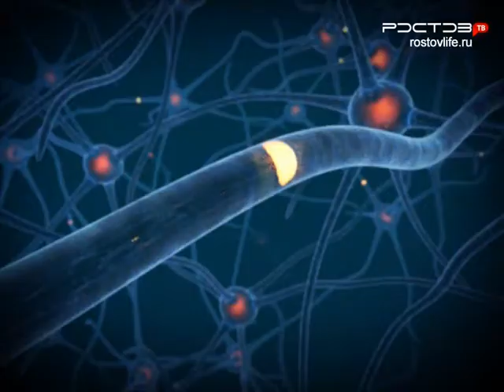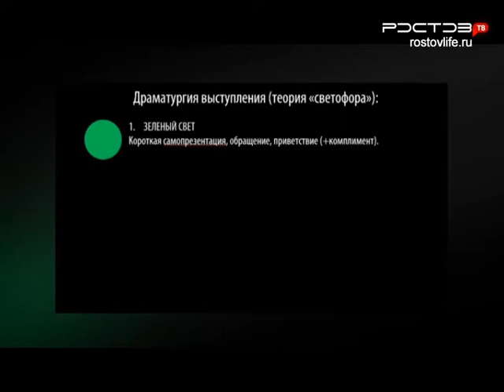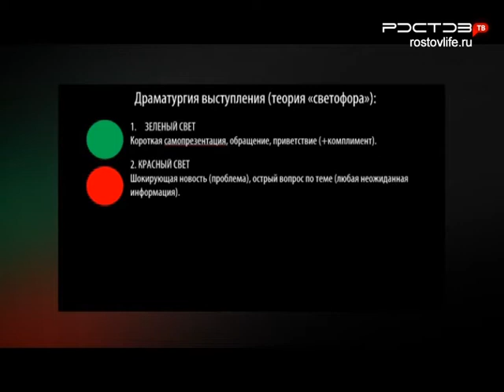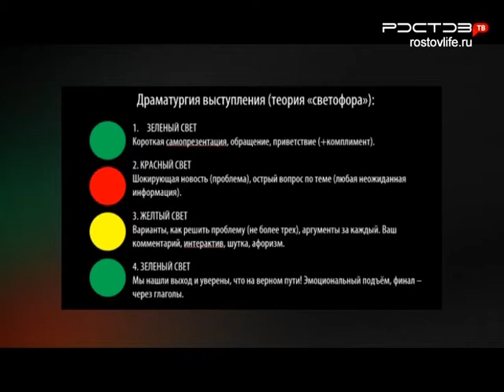Познание. Нина Зверева о секретах коммуникации